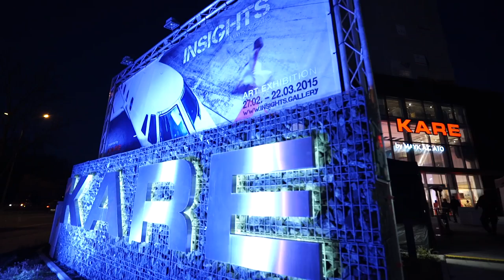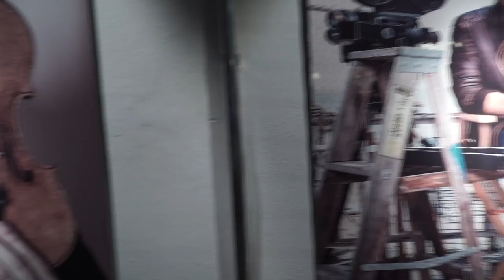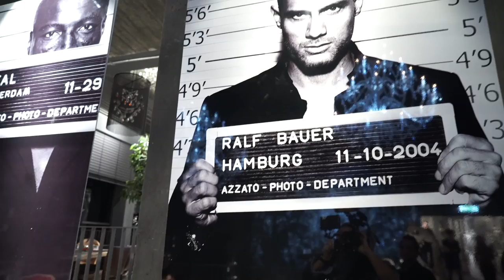KARE Kraftwerk: Foto-Ausstellung „Insights“ von Mayk Azzato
Das KARE Kraftwerk feiert exklusives Grand Opening der Ausstellung „Insights“ von und mit Promi Fotograf Mayk Azzato
Das KARE Kraftwerk rockt München! Mit dabei rund 800 Gäste darunter viel Prominenz aus Show-Biz, Wirtschaft und Kunst. Der begehrte Fashion und People Fotograf Azzato lichtete bereits Bill Clinton, Kevin Costner, Snoop Dogg, Vitali Klitschko und Bastian Schweinsteiger ab.
Die erste öffentliche Dauerausstellung des renommierten Fotografen holt die Trendsetter Marke Kare in ihren neuen Flagship Store Kare Kraftwerk in München. In Zusammenarbeit mit dem gefragten Fashion-Fotograf und Fotokünstler zeigt das KARE Kraftwerk neben Portraits großformatige Stadtaufnahmen und eine Video-Installation zum Thema Bewegung. Sammler können Unikate des Fotokünstlers exklusiv bestellen. Die KARE Inhaber und Geschäftsführer Jürgen Reiter und Peter Schönhofen sehen sich mit diesem Event in ihrem Konzept bestärkt, das Thema Wohndesign mit Kultur und Kunst zu verbinden.
Das KARE Kraftwerk ist Gewinner des Awards „Shops of the Year 2015“ als bestes Möbelhaus Deutschlands!